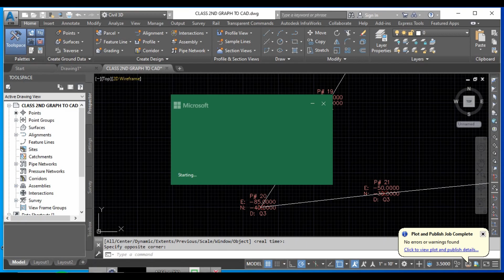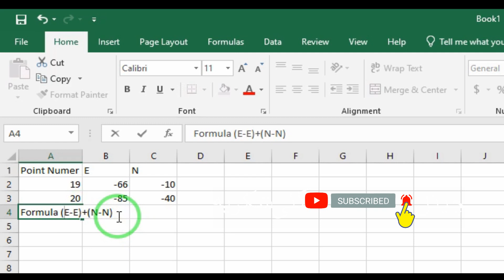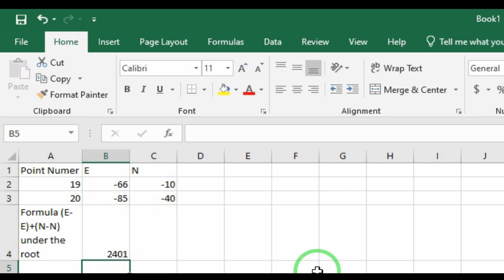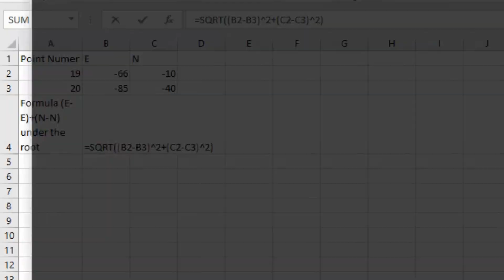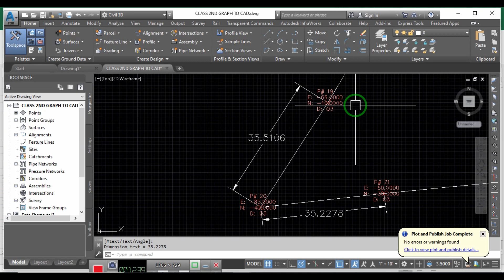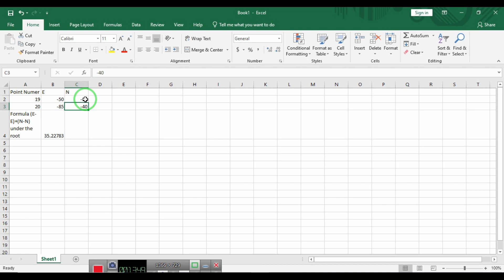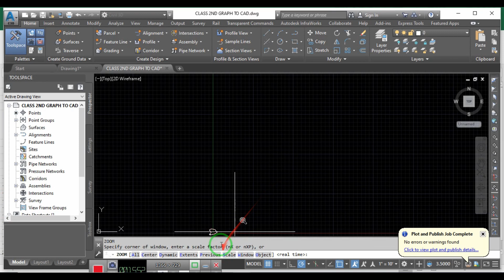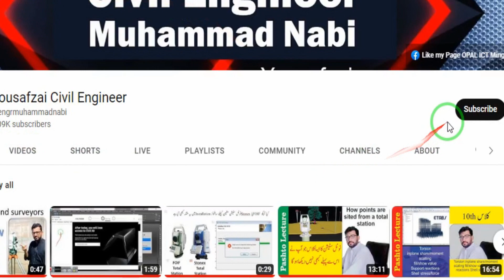Total Station Class 2 | How to find distance between 2 coordinate points | Learn in Pashto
How to find distance between 2 coordinate points using Civil 3D and Using Ms. Excel Software's.

My some other youtube play lists.

➜ Like my Facebook Group.